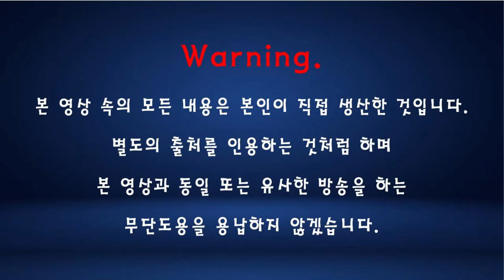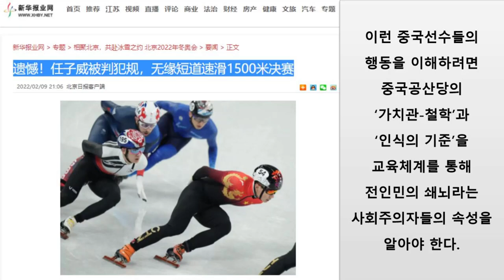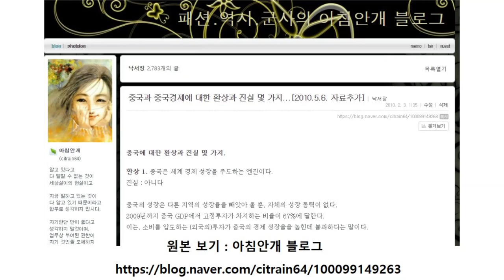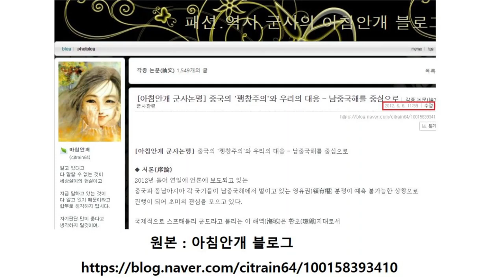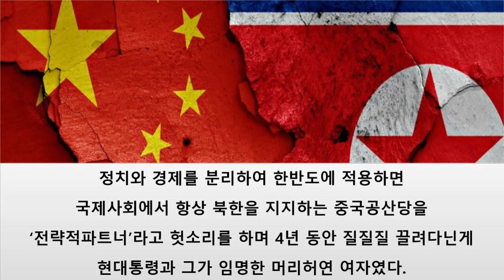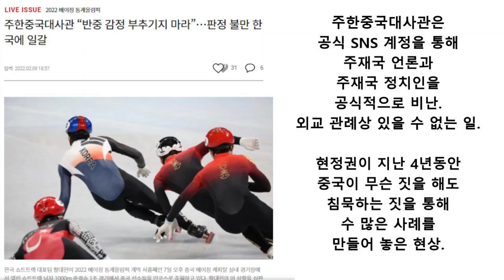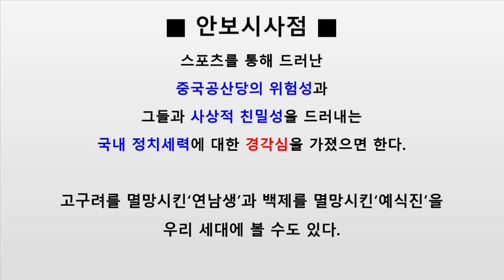아침안개 : 스포츠와 안보 (200)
스포츠를 통한 안보의 시사점을 생각해 본다.